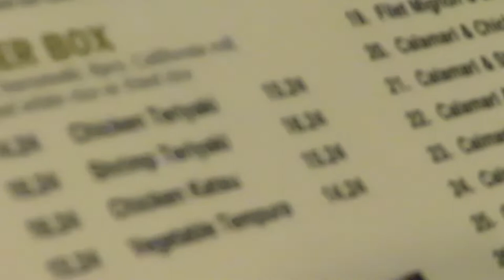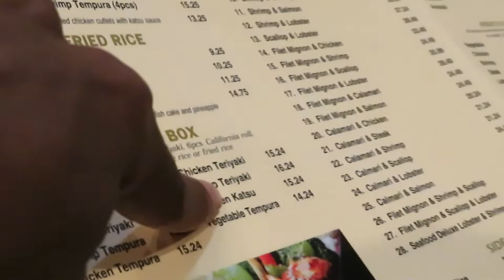Promare Cosplay Photoshoot | Day In My Life Vlog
Me and my friends decided to go to Charlotte and do a Promare anime movie cosplay photoshoot. Hope you enjoy!